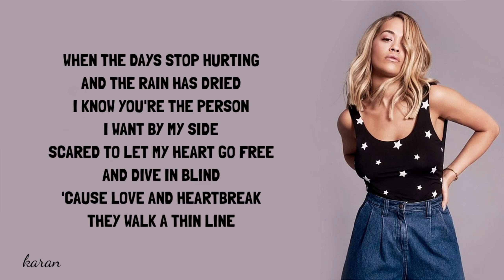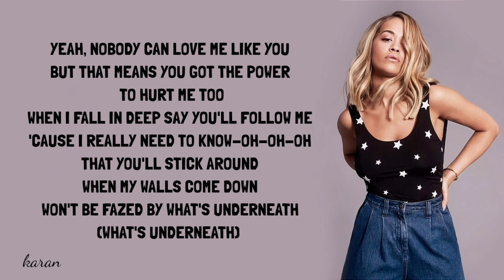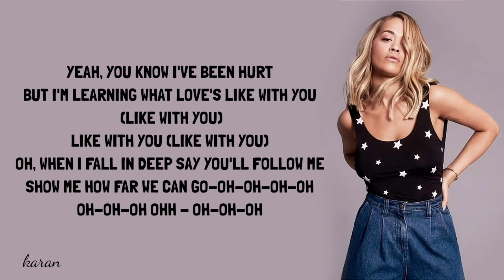Rita Ora & Sam Feldt - Follow Me (Lyrics)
Find other ENGLISH SONGS LYRICS on my channel at the link given below : 👇👇👇👇

Find other HINDI SONG LYRICS of my channel on the link given below : 👇👇👇👇

Lyrics  :

When the days stop hurting
And the rain has dried
I know you're the person
I want by my side
Scared to let my heart go free
And dive in blind
'Cause love and heartbreak
They walk a thin line
Yeah, nobody can love me like you
But that means you got the power to hurt me too
When I fall in deep
'Cause I really need
To know-oh-oh-oh
That you'll stick around
When my walls come down
Won't be fazed by what's underneath
Yeah, you know I've been hurt
But I'm learning what love's like with you
Like with you
Oh, when I fall in deep
Show me how far we
Can go-oh-oh-oh-oh
Oh-oh-oh ohh
Oh-oh-oh
(Say you'll follow me)
Oh-oh oh-oh-oh
Oh oh-oh-oh
I have my reasons
For takin' it slow
'Cause we all got demons
Yeah, we all got ghosts
But everytime I'm broken down
You pick me up
Yeah, you put back all the pieces
I thought that I'd lost
To know-oh-oh-oh
But I'm learning what love's like with you (like with you)
Like with you (like with you)
Can go-oh-oh-oh-oh
Oh-oh-oh ohh
Oh-oh-oh
Oh-oh oh-oh-oh
Oh oh-oh-oh
Can go-oh-oh-oh-oh
Oh-oh-oh ohh
Oh-oh-oh
Oh-oh-oh ohh
Oh-oh-oh
Oh-oh-oh
Whoa oh-oh